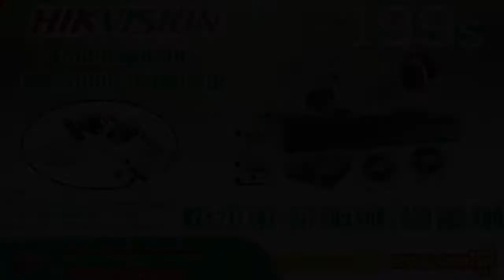រដ្ឋមន្រ្តីក្រសួងសាធារណការ៖ អ្នករត់ឈ្នួល និងអ្នកធ្វើដំណើរ នឹងទទួលបានផលចំណេញ...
រដ្ឋមន្រ្តីក្រសួងសាធារណការ៖ អ្នករត់ឈ្នួល និងអ្នកធ្វើដំណើរ នឹងទទួលបានផលចំណេញច្រើន ពេលកម្ពុជាដាក់ឱ្យដំណើរការកម្មវិធី Grab ​(រាយការណ៍ព័ត៌មានដោយកញ្ញា សំ ស្រីនីត​ និងអ្នកនាង កេត សត្យា, Fresh News TV)